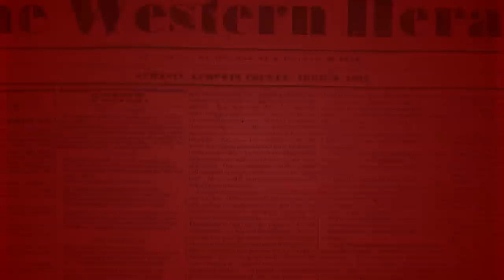Fake Conservatives / The True Health Status of the Pope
Church Militant on the ground at the Vatican.
News and context from the Eternal City.